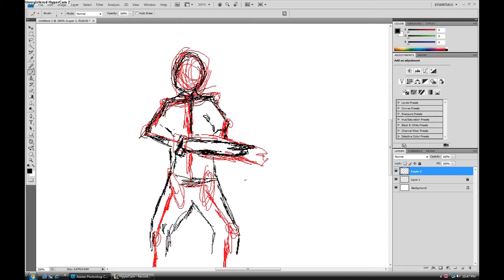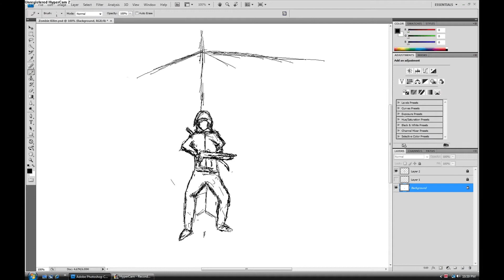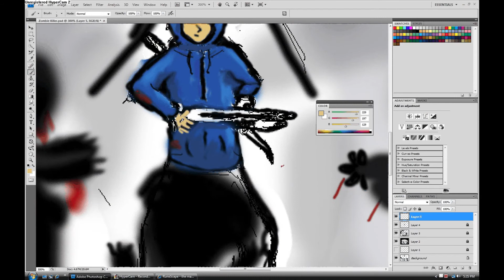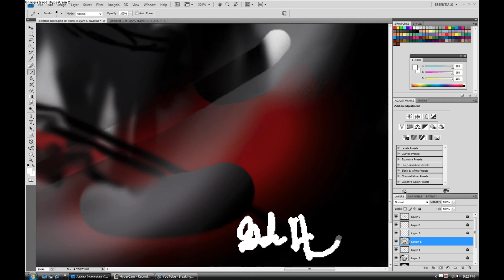Zombies [Speed Painting]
Ive only used the computer to draw a couple of times. =/

Songs Used
Linkin Park- One Step Closer
My Chemical Romance- Blood